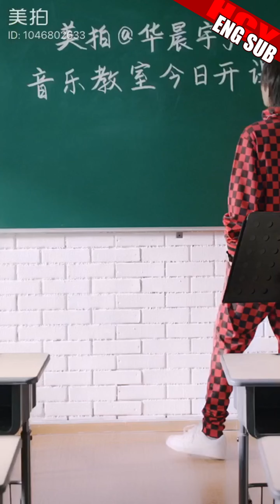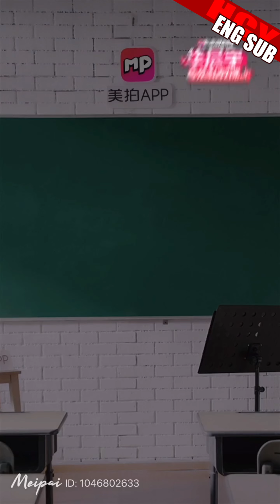美拍 华晨宇合辑[ENG/FR SUB] Meipai, Compilation of Hua Chenyu 2018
华晨宇一专 卡西莫多的礼物 Hua Chenyu Album 1 Quasimodo's Gift
华晨宇二专 异类 Hua Chenyu Album 2 Aliens
华晨宇三专 H,  Hua Chenyu Album 3 H
华晨宇四专 新世界,  Hua Chenyu Album 4 New World
华晨宇五专 希忘Hope  Hua Chenyu Album 5 Hope-Forget